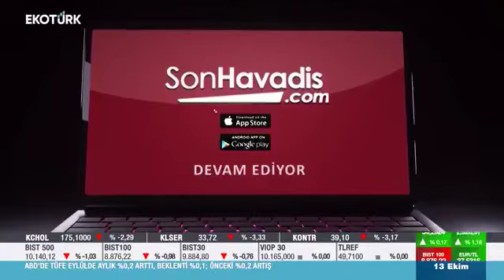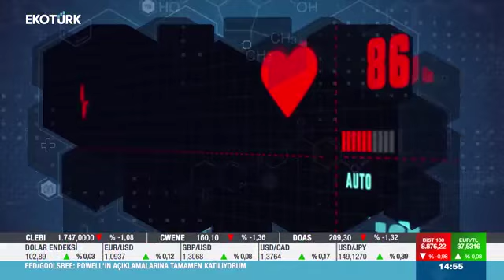Sürdürülebilir Sağlıklı Beslenme Alışkanlıkları / Uzm. Dyt. Sabiha Keskin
Uzm. Dyt. Sabiha Keskin, Ekotürk TV’de yayınlanan “İşimiz Sağlık” programına konuk oldu. Uzm. Dyt. Sabiha Keskin, programda sürdürülebilir sağlıklı beslenme alışkanlıkları hakkında bilgiler verdi.